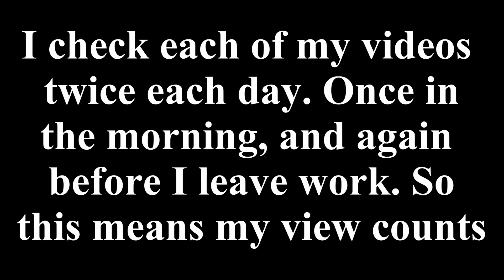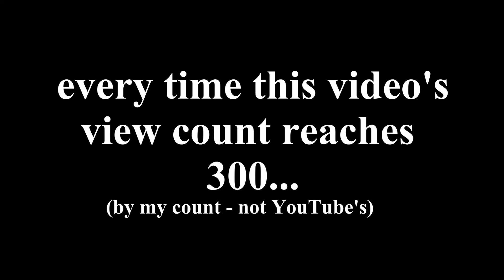YouTube Still Can't Count: 5700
Day 5700 - new trivia question.